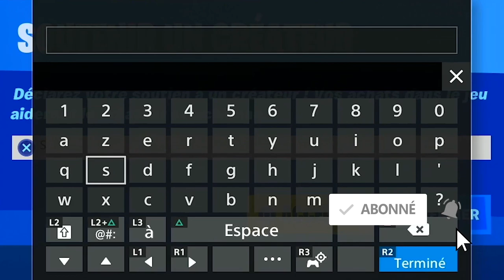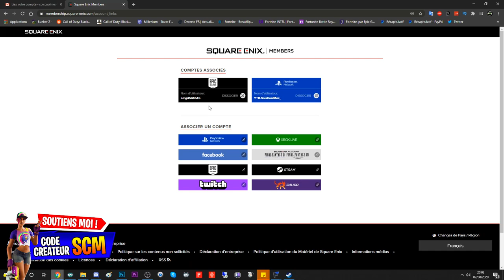TUTO GUIDE DÉFI HARM AVENGERS BETA MARVEL, COMMENT DÉBLOQUER LES PIOCHE HULK SUR FORTNITE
▬▬▬▬▬▬▬ • BIENVENUE 😍 • ▬▬▬▬▬▬▬

▬▬▬▬▬▬▬ • PARTENAIRES 💪 • ▬▬▬▬▬▬▬

"SOISCOOLMEC"
"STRIKESOISCOOL"

.▬▬▬▬▬▬▬ • TOP DON 💰 • ▬▬▬▬▬▬▬

▬▬▬▬▬▬▬ • MUSIQUE OUTRO 🎵 • ▬▬▬▬▬▬▬